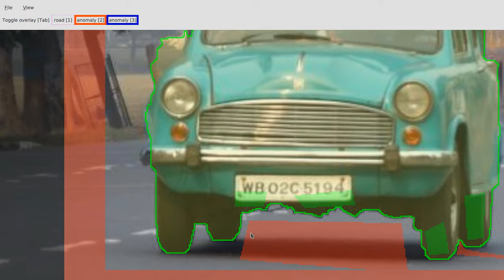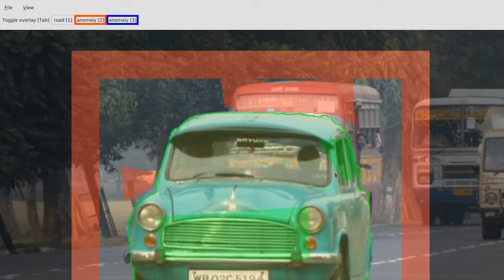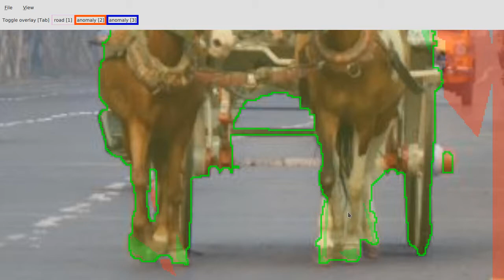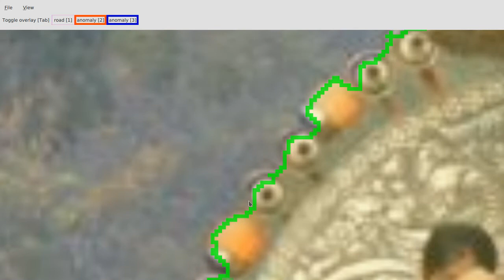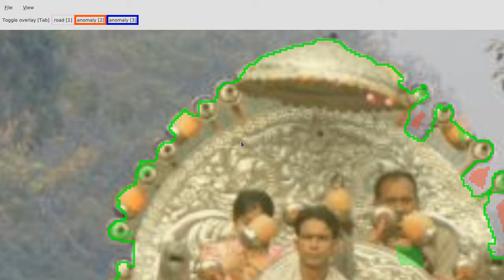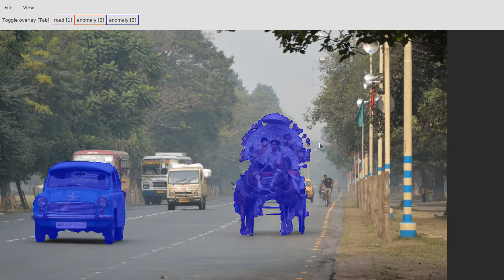Label Grab instance annotation tool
Label Grab

Annotation tool for semantic and instance segmentation,
with automated help from the GrabCut implemented in OpenCV.

The algorithm attempts to find the foreground object in a user-selected bounding box.
It presents a suggested per-pixel mask, the user can then correct its mistakes and next suggestion
will take those into account.